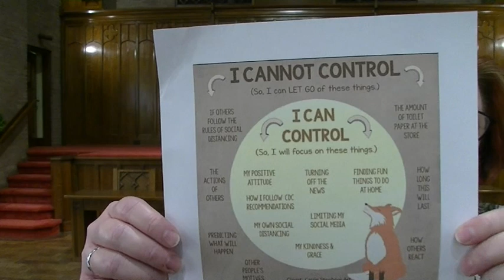Online Worship 20200329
First Presbyterian Church - Aberdeen SD
Online Worship Service
Rev. Ruth Clendennin